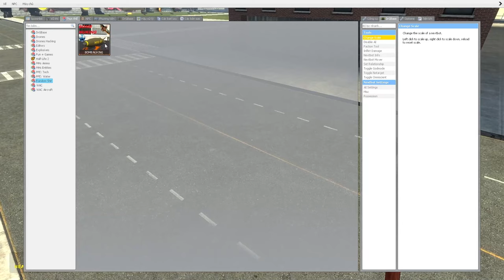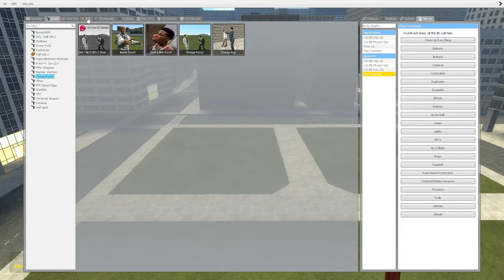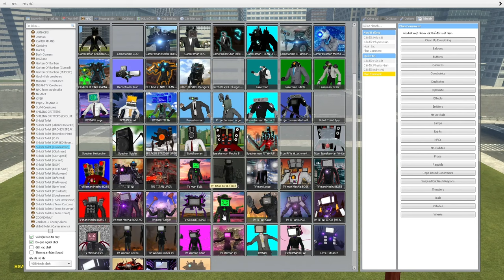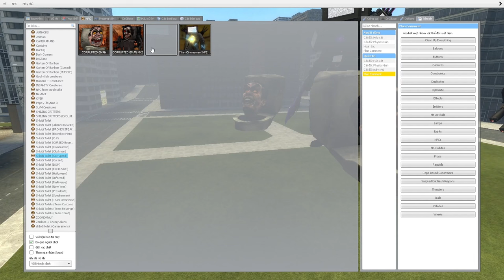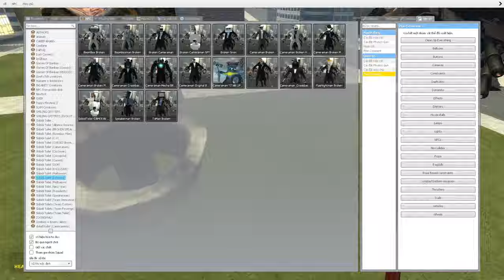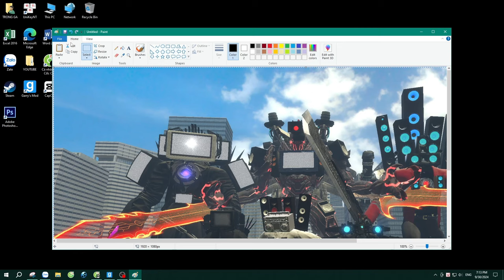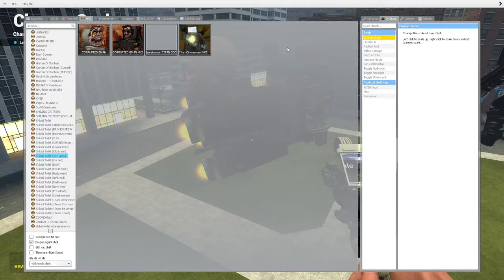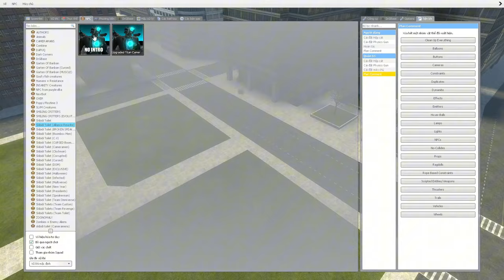skibidi toilet multiverse 332